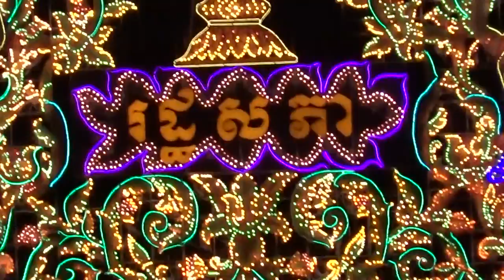ប្រទីប រដ្ឋសភា ជាតិ | ពិធី បុណ្យ បណ្ដែតប្រទីប | អកអំបុក | និងសំពះព្រះខែ | ទូក | ង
ប្រទីប រដ្ឋសភា ជាតិ
 ពិធី បុណ្យ បណ្ដែតប្រទីប
 អកអំបុក
 និងសំពះព្រះខែ
 ទូក
 ង
ទូក-ង
ទូក-ងួង
ទូកង-ទូកងួង